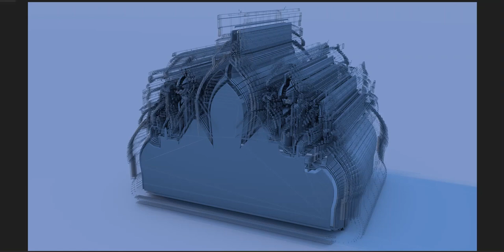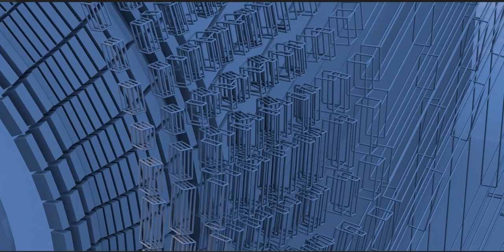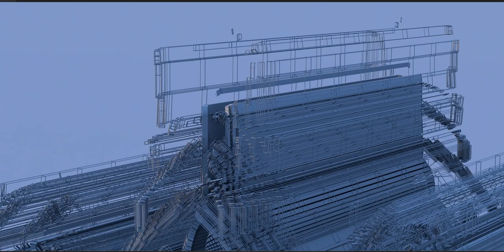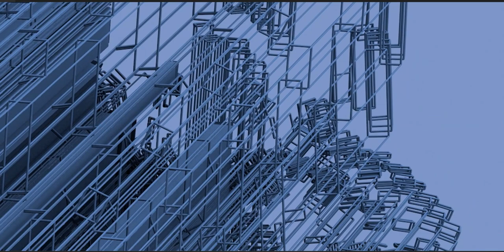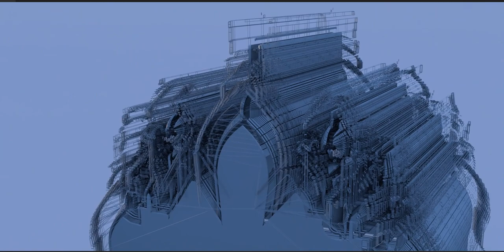A Concept Mosque